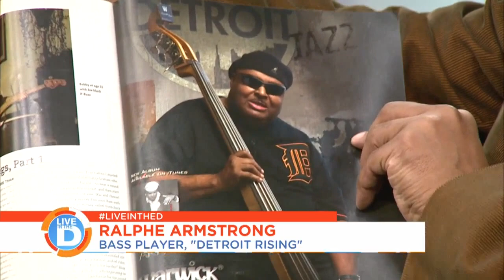Music Monday: Ralphe Armstrong and his band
Detroit music legend Ralphe Armstrong performs with his band on Live in the D.